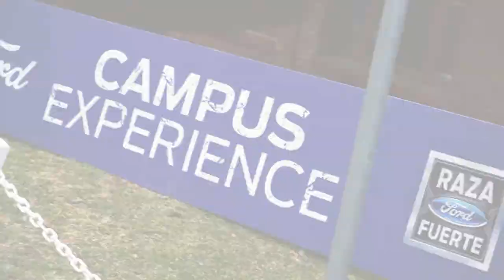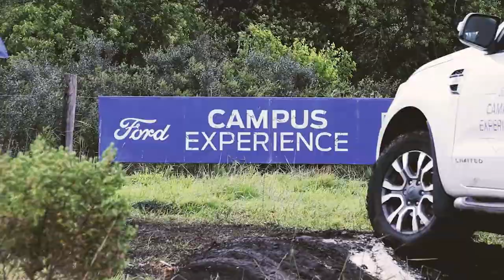FORD CAMPUS EXPERIENCE FORD SIMONE MAR DEL PLATA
CAMPUS EXPERIENCE -FORD / FORD SIMONE
Circuito Sierra de los Padres
Golf club Sierra de los Padres